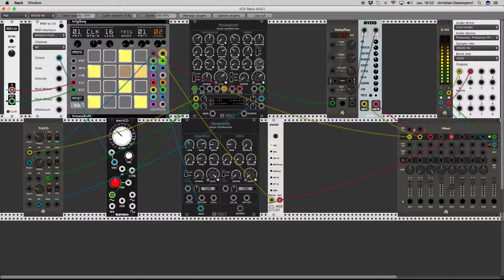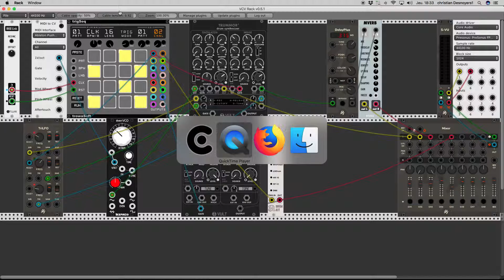drum test vcv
A little test of drum track with VCV rack